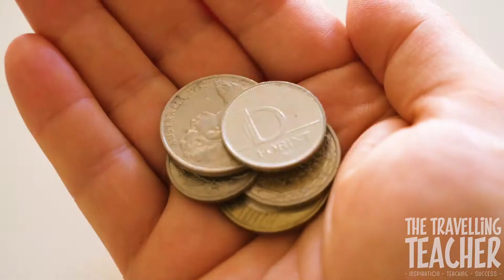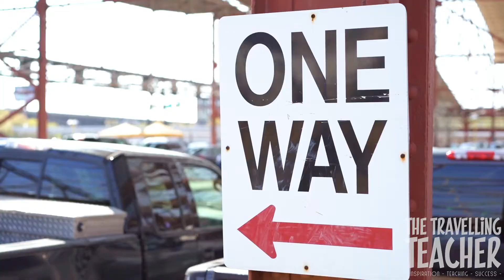Geography GCSE REVISION 2024. Urban issues. Rio case study - Environmental issues.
Outstanding online tuition to guide every pupil to achieve GCSE Geography exam success -

Perfect for ALL GCSE Geography students, who are studying AQA Geography.

This video explores the Environmental issues and solutions in Rio de Janeiro, Brazil.

 Questions:
1) Identify the three main environmental issues within Rio (3 marks)
2) Explain how a growing population has led to an increase in air pollution (4 marks)
3) Explain how the government is addressing the issue of air pollution (4 marks)
4) Explain why there is a increase in water pollution within the city of Rio (4 marks)
5) Explain how the government has responded to the issue of water pollution (4 marks)
6) Explain how waste build up and impact people (4 marks)
7) Explain how the government has responded to the issue of waste build up (4 marks)

Audio: audio blocks - Broken wings. Valentina Gribanova.

Copy Right: Personal video footage used in this video belongs to Mr James Simmonds, 2020. Any reproduction or illegal distribution of the content in any form will result in immediate action against the person concerned. Videos are prohibited from being downloaded from YouTube.